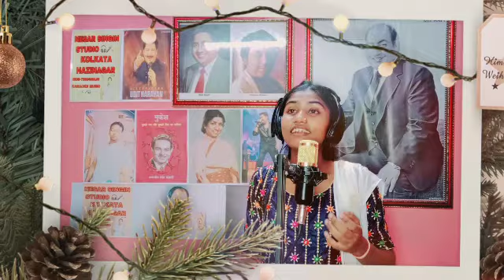movie hum Aapke hai kon chocolate lime juece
LATA JI SONG =chocolate lime juice